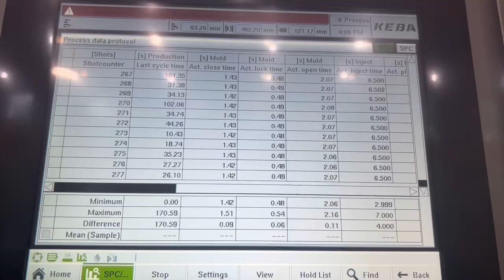PET preform jar |16cav hot runner preform mold for 63mm jar preform